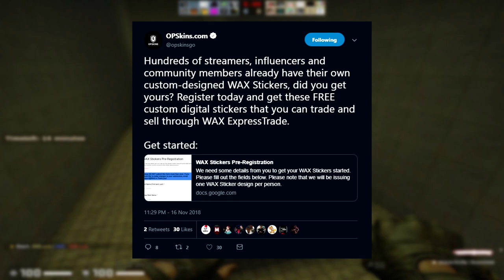This might get me banned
Check out FranzJ because he makes these type of videos too and i took the format idea